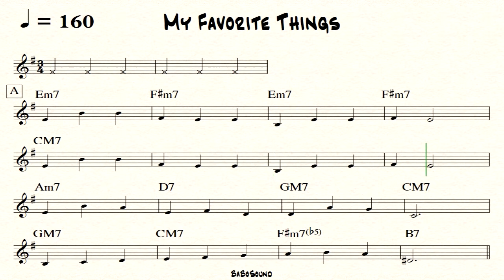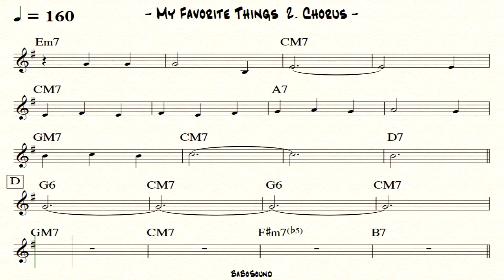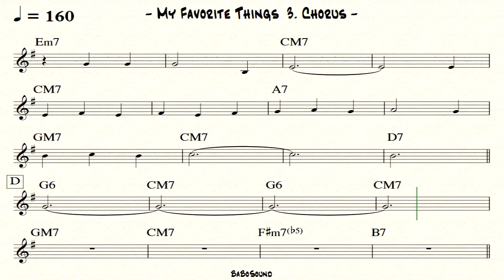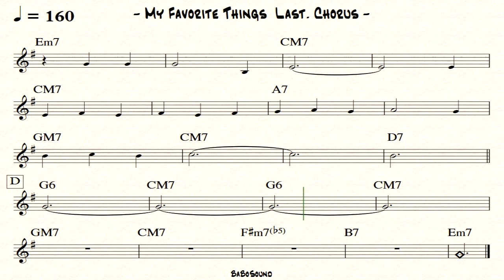My Favorite Things Backing Track For Bass